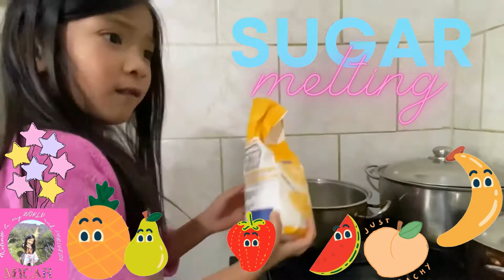CANDY FRUIT | MICAH REGPALA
This video is a fun video.
Mummy and me did some fun with fruits.
We made some CANDY FRUIT!

LOVE IT!

Love,
Micah